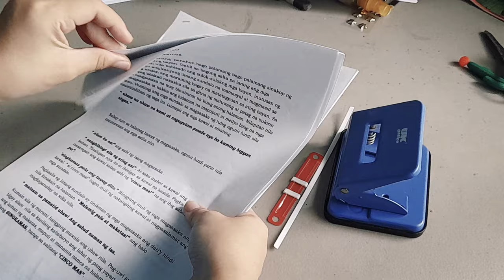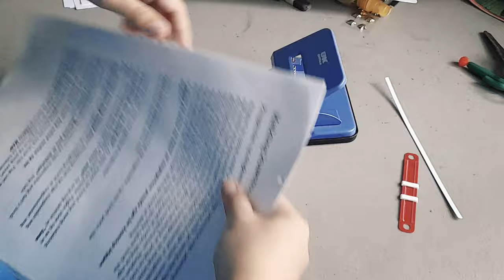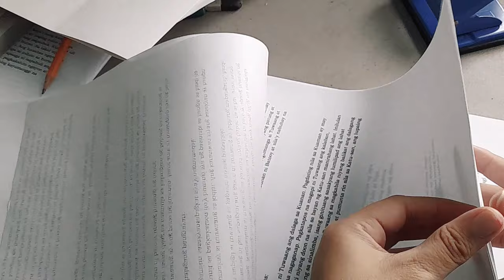how to put fastener